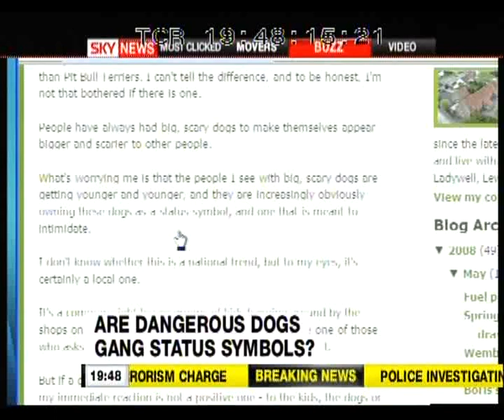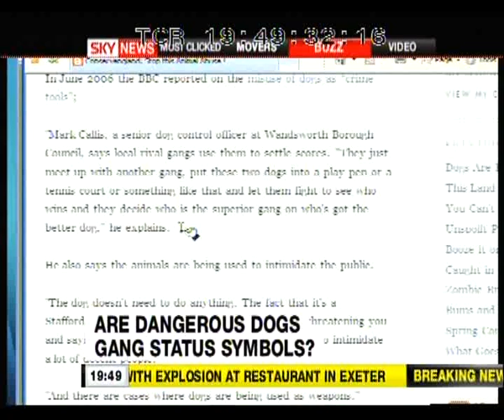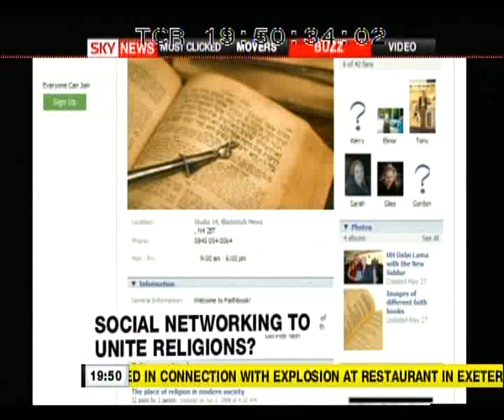Nathaniel Peat Interviewed on Sky News July 2008 Knife Crime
The director of The Safety Box, Nathaniel Peat is interviewed on Sky news about the  use of dogs for violence by young people as opposed to the knives.